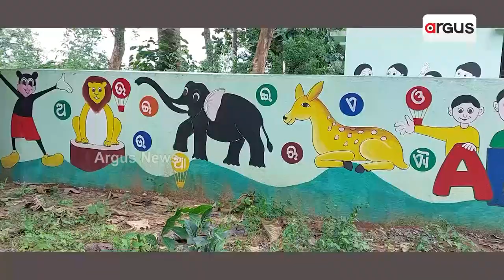Anganwadi Centre Locked in Suliapada Block, Mayurbhanj